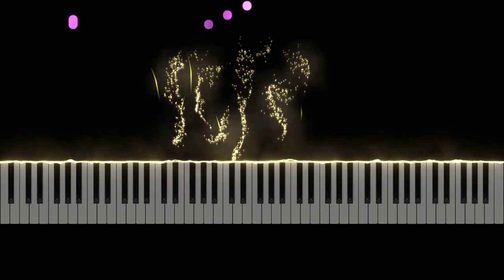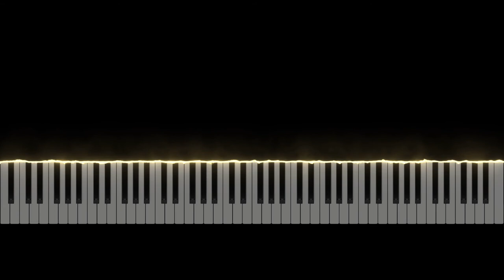Beethoven - Für Elise || Piano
"Bagatelle No. 25 in A minor (WoO 59, Bia 515) for solo piano, commonly known as "Für Elise", is one of Ludwig van Beethoven's most popular compositions. It was not published during his lifetime, only being discovered (by Ludwig Nohl) 40 years after his death, and may be termed either a Bagatelle or an Albumblatt. The identity of "Elise" is unknown."

"The song is thought to be written for Therese, a woman that Beethoven wanted to marry in 1810, however his handwriting was misspelt undergoing transcription, allowing the piece to be known as Fur Elise rather the Fur Therese."
"The piece of music, which was written for the piano, was not published until 1865, a long time after Beethoven’s death (and) is one of the most well-known pieces of piano music in the world."

Original piece by: Ludwig van Beethoven
Transcription and music sheets provided by: NgKQ